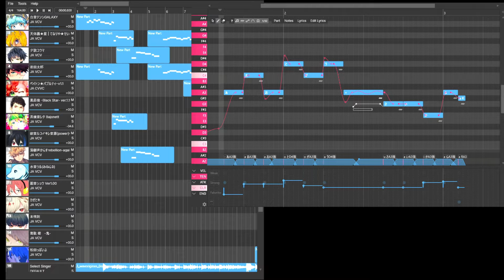15 UTAU Cover | Heaven's Turnstiles | Tatsuya Kitani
MY BELOVED DOKURITSU WHO MIXED THIS NIGHTMARE FOR ME: @rou_dokuritsu

The utaus are listed in the video but if you have questions about appends, shoot :)

Any song/bank suggestions very welcome!